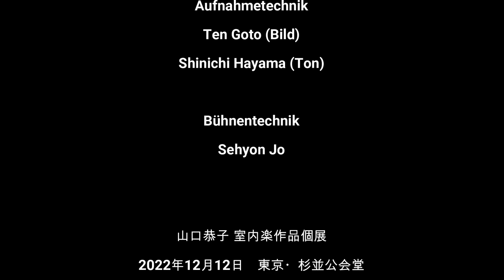Yasuko Yamaguchi: Aus dem Nebel (1998)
Yasuko Yamaguchi: Aus dem Nebel (1998) für Klarinette, Vibraphon und Kontrabass
Klarinette: Ryuta Iwase / Vibraphon: Mizuki Aita / Kontrabass: Yoji Sato / Leitung: Masakazu Natsuda
Live-Aufnahme am 12. Dezember 2022 im Suginami Kokaido, Tokio

山口 恭子 作曲：霧の中から（1998）
クラリネット：岩瀬 龍太／ヴィブラフォン：會田 瑞樹／コントラバス：佐藤 洋嗣／指揮：夏田 昌和
2022年12月12日　東京・杉並公会堂 小ホール